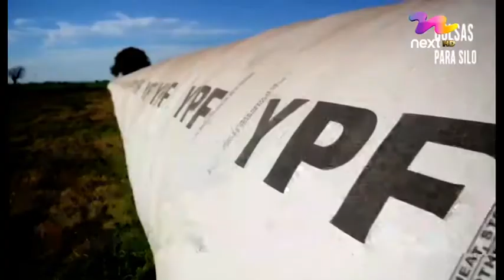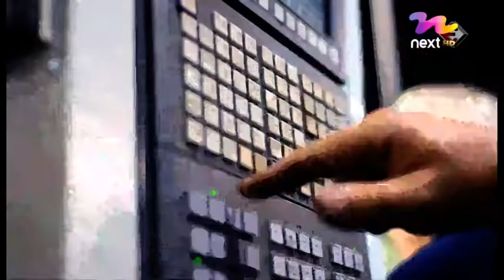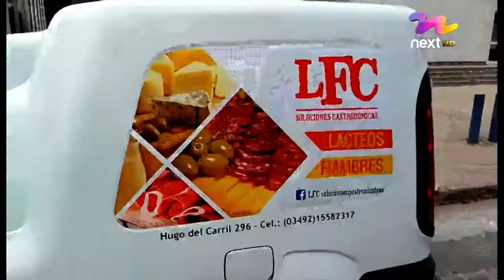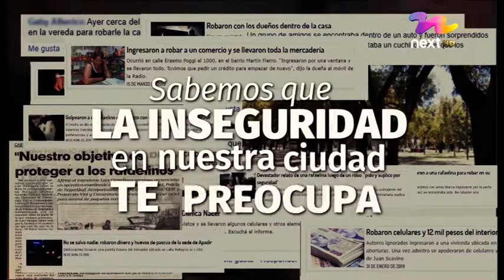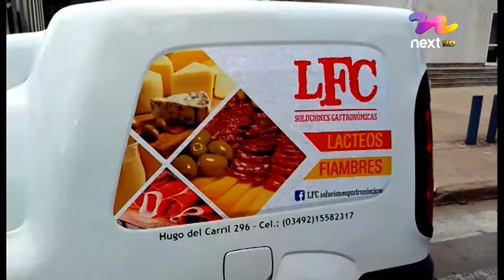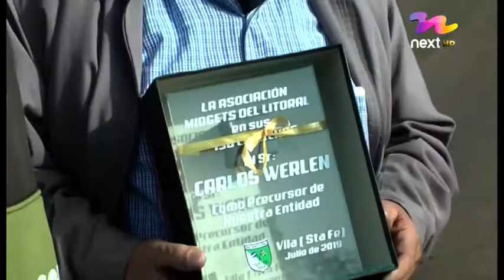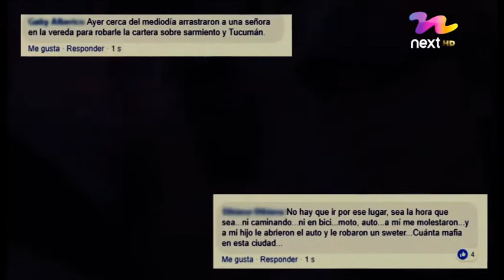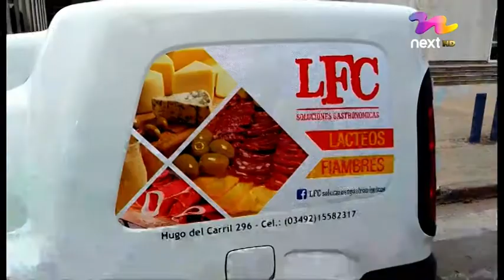PROGRAMA 069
Toda la info del Karting del Río Salado, las categoría TZ en Rafaela, y la 7ma del Midgets en Vila. Con la palabra de los protagonistas.
Conducción Gustavo Wytrzes e Iván Alovatti.